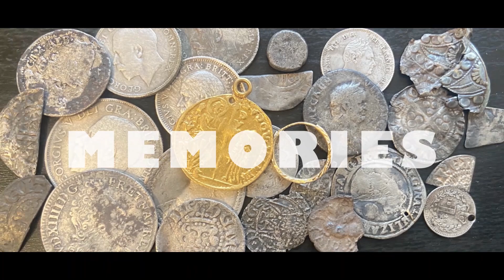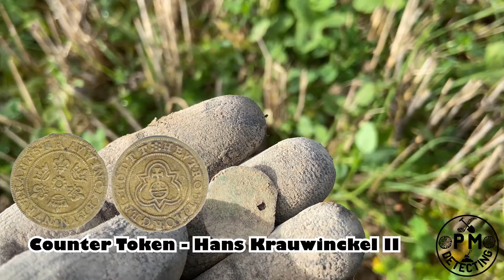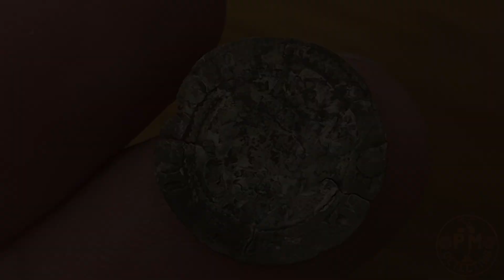Silver hattrick - nice and easy detecting :) | Metal detecting UK | Minelab Equinox 800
Hi all,

Thx!